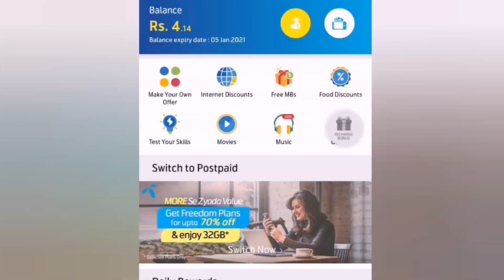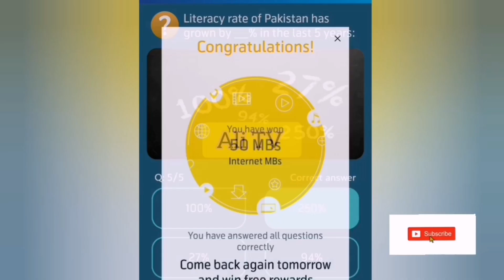My Telenor app Play and Win 12 January answers | my Telenor quiz 12 January | Test Your skill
Telenor pakistan
My Telenor
Telenor questions
Telenor answers
Quiz answers